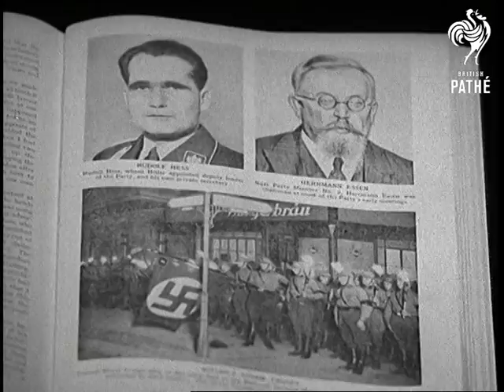Rudolf Hess Here (1941)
Title reads: "Rudolf Hess here".

C/U of a copy of book 'Mein Kampf', it is opened at a photograph of Rudolf Hess. C/U of Adolf Hitler in army uniform waving from a balcony, Hess stands next to him.  C/U of Hess surrounded by admiring women. C/U of Hess talking to a man wearing medals on civilian suit (war veteran, may also be Nazi party official).

Narrator explains that recently Rudolf Hess flew from Bavaria in Messerschmitt and landed by parachute in field in Scotland.

Note: according to old records another shot of Hess walking with a group of Nazi Generals was originally at the end of this item.
 FILM ID:1115.07